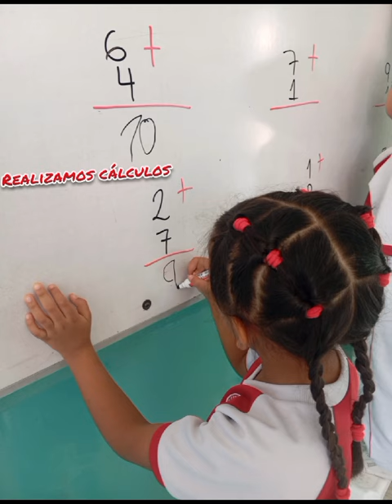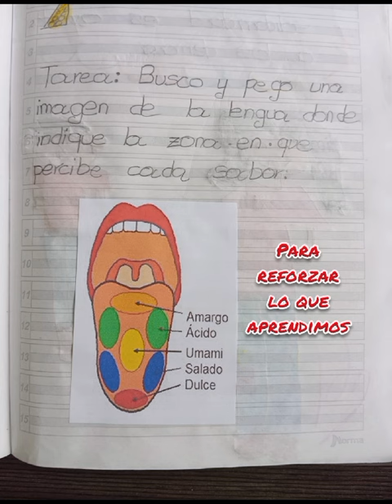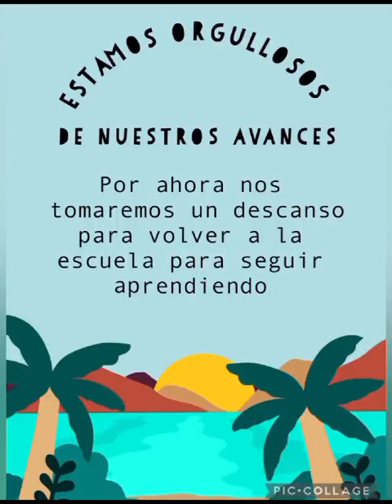Rescatando la tradición oral.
El grado 1-2 sede A jornada Única con gran orgullo y regocijo compartimos el proceso y cierre de proyecto del segundo periodo: Rescatando la tradición oral.